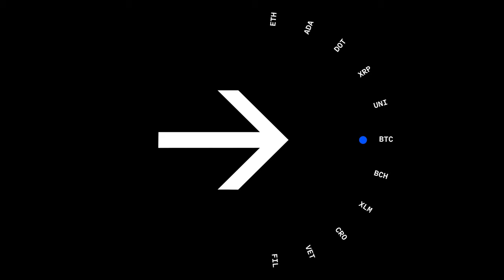Around The Block Ep 5 - What the heck is a DAO? with Jesse Pollak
There is a whole lot of buzz around DAOs - decentralized autonomous organizations. But what exactly are they and what’s all the hype about? How can DAOs forever change how humans organize and connect communities and capital? To kick off the first half of this discussion, Justin & Katherine are joined by Jesse Pollak, the Senior Director of Engineering at Coinbase currently focused on DAOs.

Check our homepage for more episodes and exclusive content from Around the Block